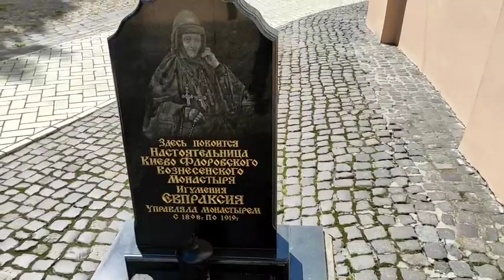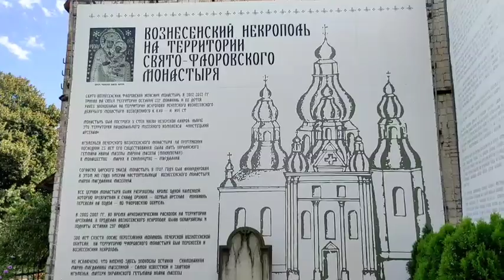От чего столько ненависти к Церкви, Богослужению и молитве?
В группе можно легко общаться! При желании можно поучаствовать в создании видео для канала! Присылайте в группу видео. Видео подойдет снятое на телефон как в горизонтальном, так и в вертикальном формате. Ждем вас в группе! Храни вас Господь